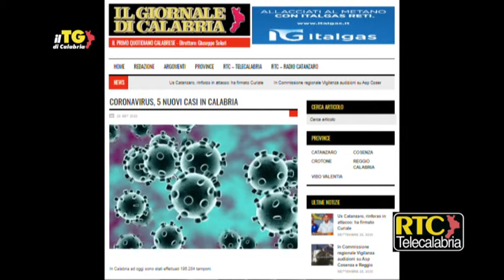Il TG di Calabria RTC del 28 settembre